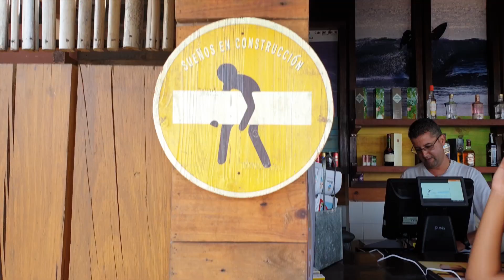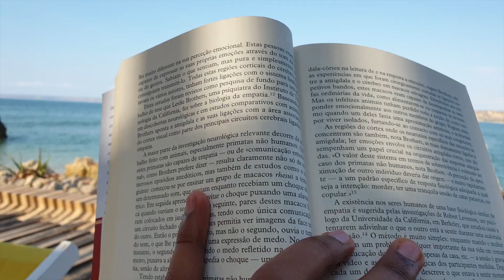Back to YouTube! (UPDATES + Luanda Footage)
I know... I know... It has been way too long... but in return here is some amazing footage of David's (my brother) superb vocal skills.

A lot has changed, plenty of things to update you on!

EDITING done by : Raquel Cruz Gonçalves